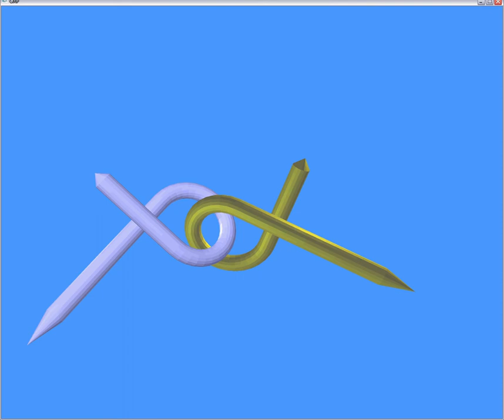D-Plan: Efficient Collision-free Path Computation for Part Removal and Disassembly #2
We present a novel approach to compute a collision-free path for part disassembly simulation and virtual prototyping of part removal.

Our algorithm is based on sample-based motion planning that connects collision-free samples in the configuration space using local

planning. In order to effectively handle the tight-fitting scenarios, we describe techniques to generate samples in narrow passages

and efficient local planning algorithms to connect them with collision-free paths. Our approach is general, makes no assumption about

model connectivity or object topology, and can handle polygon soup models that frequently arise in CAD applications. We highlight the

performance on many challenging benchmarks including the Alpha puzzle, maintainability of the windscreen wiper motion, and

disassembly of a seat from the interior of a car body [Liangjun Zhang, Xin Huang, Young J. Kim, and Dinesh Manocha].